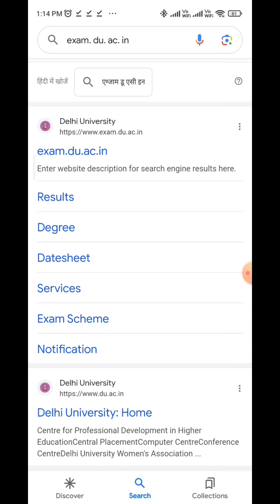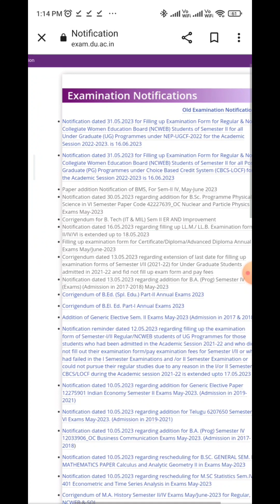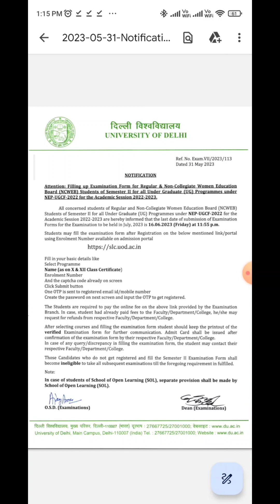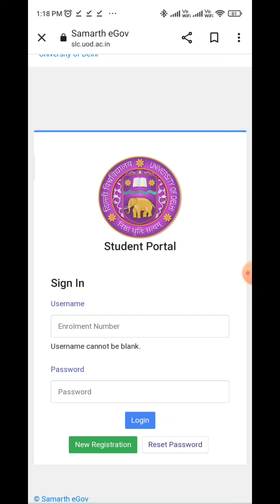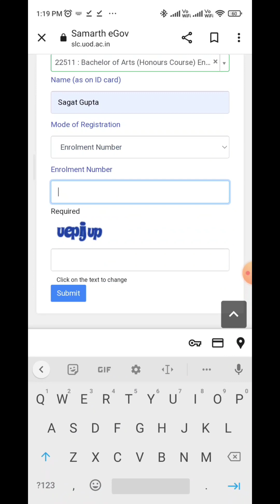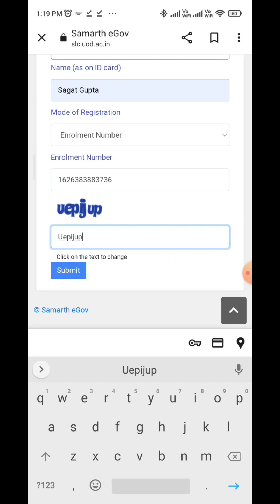Fill Examination Form 2nd Semester | DU-NCWEB/REGULAR | YSC ACADEMY